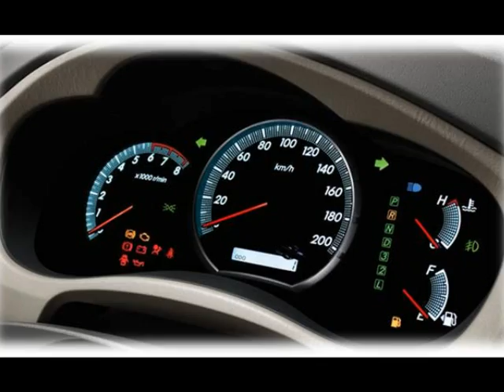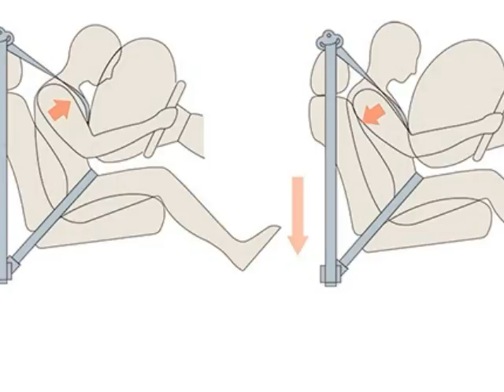TOYOTA INNOVA |Dũng Seo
DỊCH VỤ QUẢNG CÁO ONLINE DŨNG SEO
Điện thoại: 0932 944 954
Địa chỉ: 729/6a Trần Phú, P. B'Lao, TP. Bảo Lộc